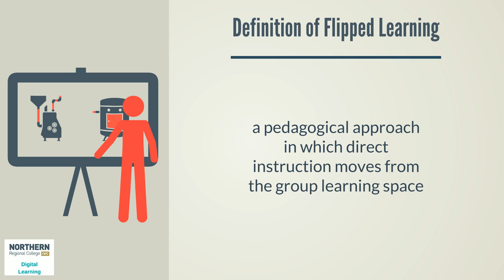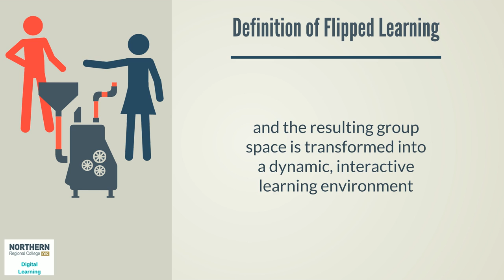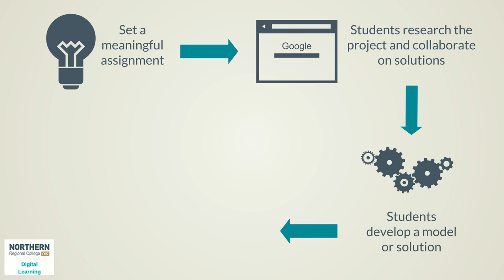Blended learning approaches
Overview of different approaches to blended learning